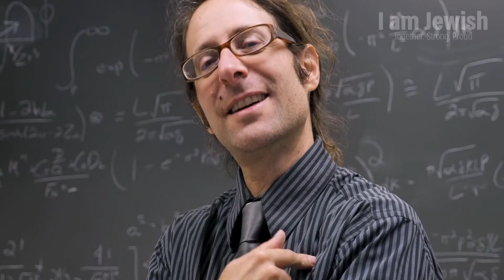Masking Our Mouths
Rabbi Avshalom Baskin continues his Positive Life Series with focus on positivity throughout the Corona/Covid19 situation.

I am Jewish is a national Organization focused on connecting Israelis in the Diaspora to their Jewish roots. Our programs in cities across the United States are built to help all Jews learn more about Torah and Judaism.